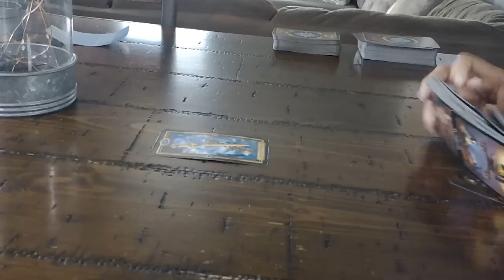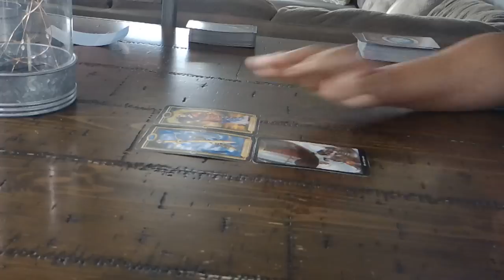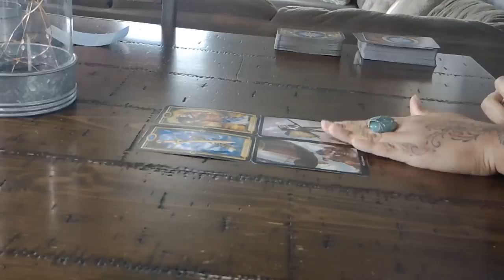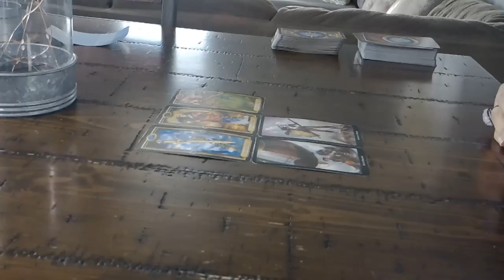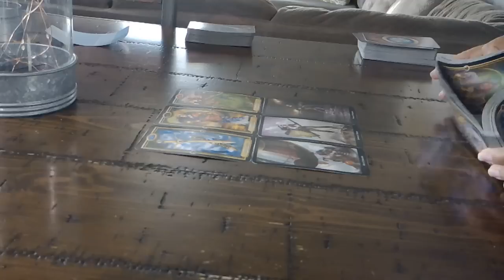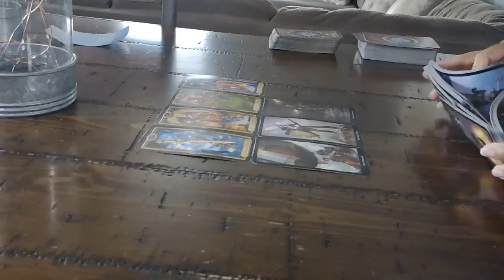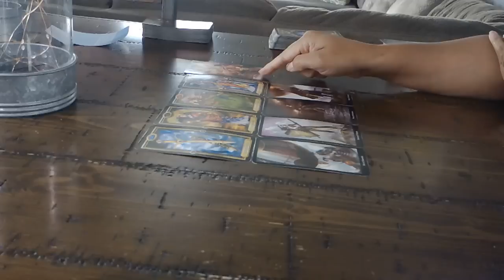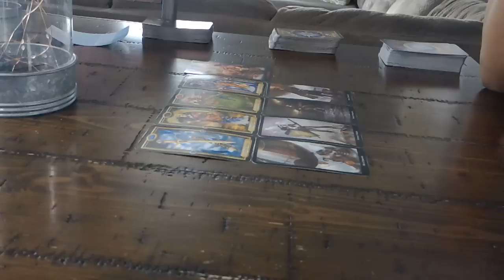SAGITTARIUS EX~THEY'RE UNCOMFORTABLE NOT KNOWING YOUR NEXT MOVE